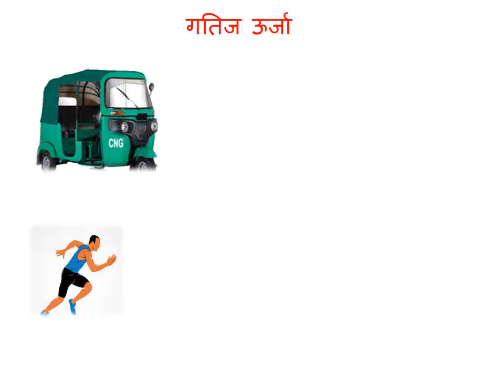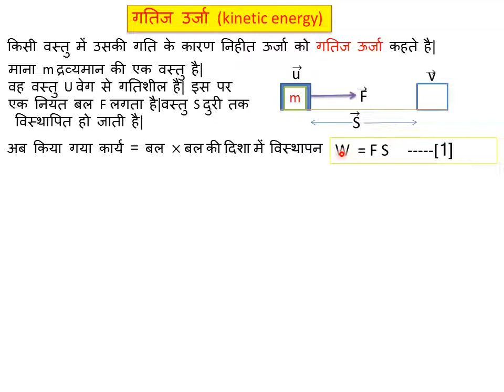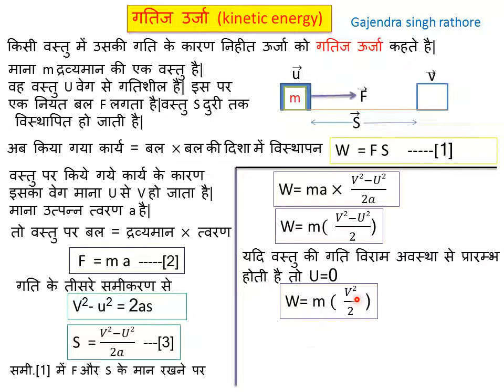,गतिज ऊर्जा,गतिज ऊर्जा का सूत्र,kinetic energy definition,formula,9 science, work and energy